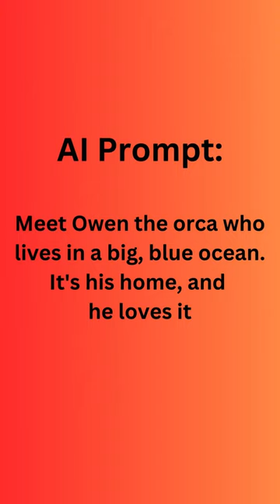Orca Elegance in Pixels: AI-Generated Images That Wow!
Immerse yourself in the enchanting world of AI-generated Orca images, where elegance meets pixelated perfection. 🌊✨ Join us on a journey beneath the surface as we unveil the captivating artistry of these majestic creatures. Each frame tells a unique story, a symphony of pixels capturing the essence of Orca elegance.